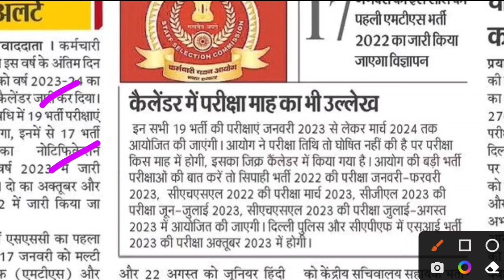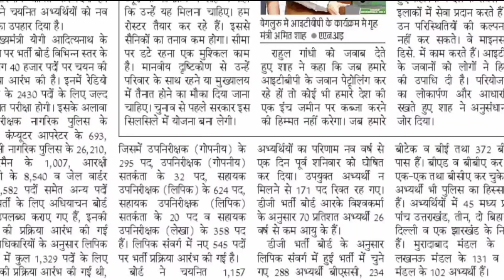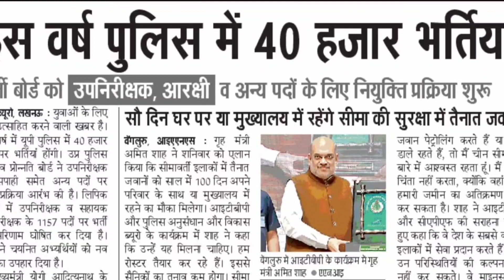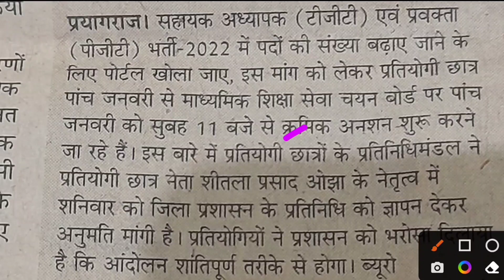UP TGT PGT 2022 Exam Date News | इस साल 17 नए विज्ञापन